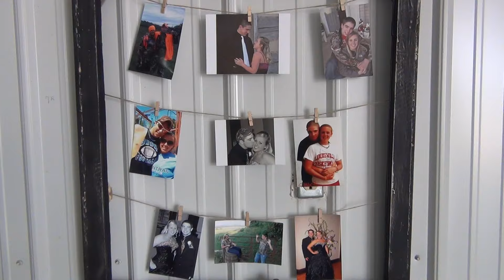iSquared Media Presents: The Woodrum Wedding Video Highlight Reel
On September 10, 2016 Brianna and Ryan Woodrum were married in Elizabethtown, KY. Their entire day was captured in High-Definition video and produced into a 60+ minute documentary by iSquared Media founder and independent filmmaker Brandon Ingram. The following video is a preview of the Woodrum Wedding video.

isquared Media is prepared to meet your video needs at the cheapest rates.

Wedding Videos

Commercial Production

Video Documentation

Picture Slideshows

Video Editing

"Like" isquared Media on Facebook